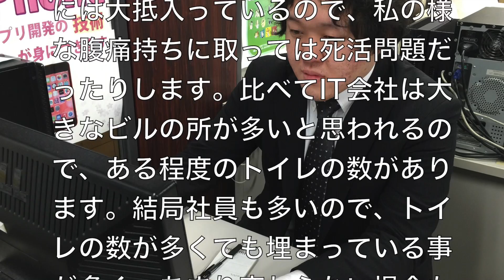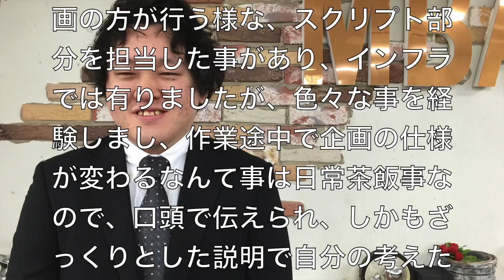新人の気持ち#11渡辺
MBAに入社して1ヶ月経過しました。
いまの気持ちを記事にしました。

エム・ビー・エーインターナショナル株式会社
渡辺　真利

インターンシップを経てから
2016/4/1に中途でのMBA入社
現在、現場にてネットワークエンジニアとして活躍中